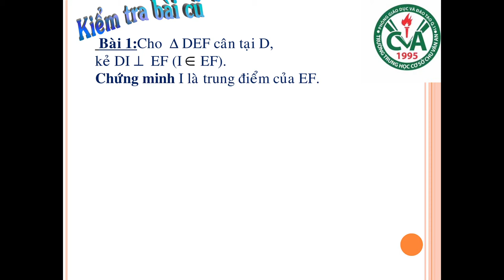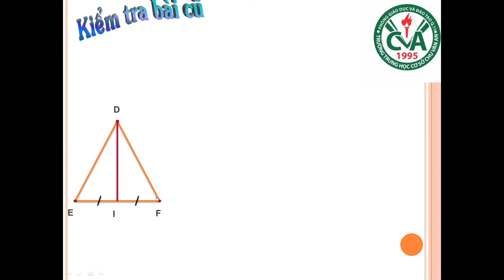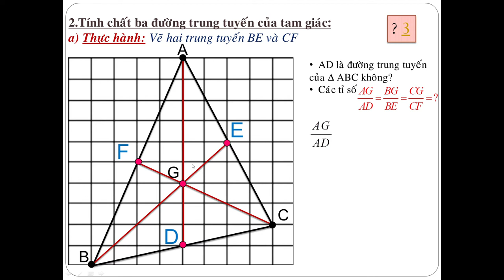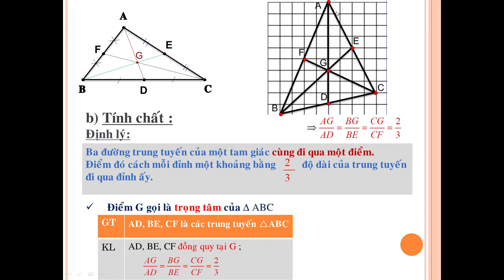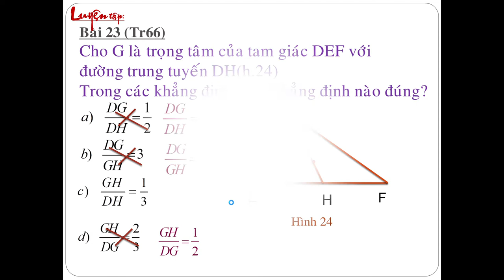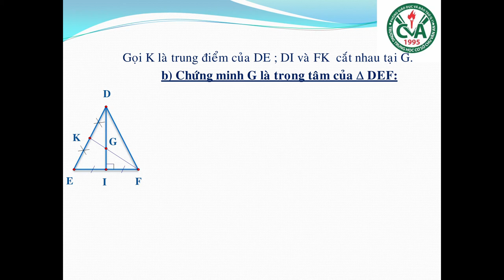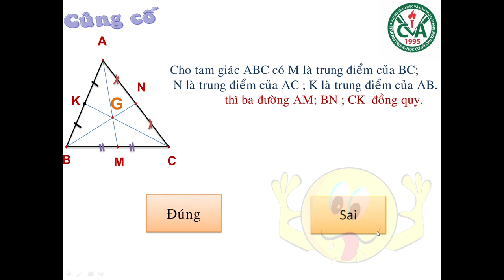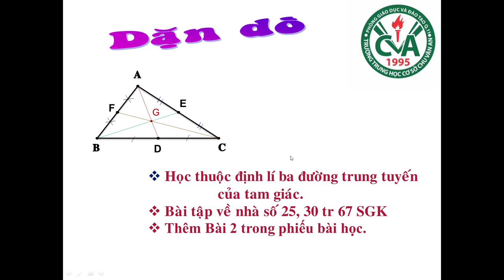TOÁN 7 (4.5 - 9.5) - Hình học : Bài 4: Tính chất ba đường trung tuyến của tam giác